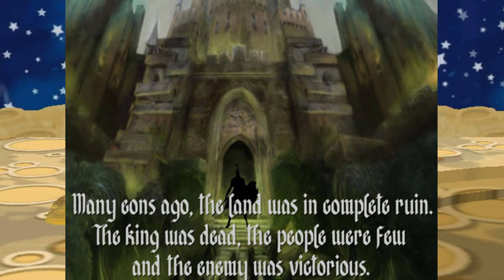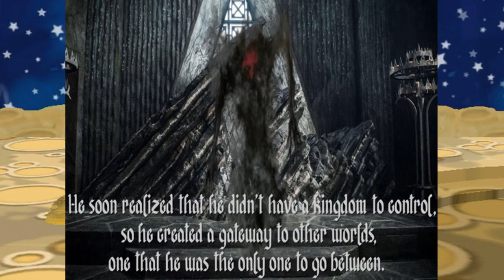Jas's Journey (Blind) Part 1 - Jas in Wonderland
Is this different? Yes. It absolutely is. I'm playing an RPG my friend made called Jas's Journey where we start off "Alice in Wonderland" style. He spent a whole year and a half working on it and I'm playing the game just so he can get some exposure.

👈 Jas's Discord server. Tell him I sent you!

Aarantula's Discord server Where I am often.
Twitch channel Where I play often.